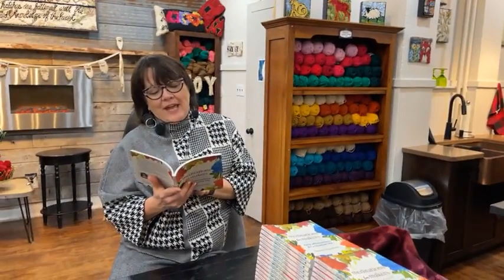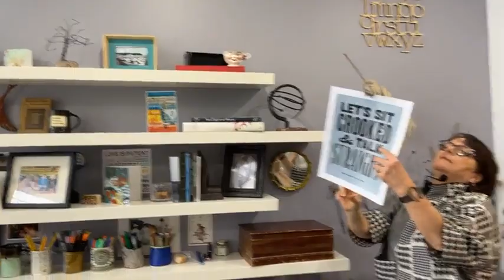Episode 73 Thursday Live: Deanne's book launch.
Rug hooking takes on a modern and contemporary vibe at Deanne Fitzpatrick Studio. It is a world of yarn, wool, colour, creativity and design for rug hooking and fibre artists. If you are driving by you will see a big sign directing the way to go to Deanne Fitzpatrick Studio in Amherst, Nova Scotia.  It is a beautiful place both in real life and online. Deanne has written eight books about rug hooking and illustrated a children's book. Her Sunday letters about art, life and rug hooking take a deep reflective look at an artist's life. She is dedicated to making rugs that are unmistakably art and helping others do the same through her online teaching. With many solo exhibitions in public galleries, including the Art Gallery of Nova Scotia and The Rooms, her art work is also in public and private collections all over the world. and open your world to a whole new level of art, creativity and rug hooking. Our rug hooking videos teach you about the creative art and craft of hooking rugs with yarn and wool cloth. Deanne has written eight books on rug hooking, and has exhibited her rugs widely in galleries. Her rugs are in collections around the world. Our rug hooking videos teach you about the creative art and craft of hooking rugs with yarn and wool cloth. Deanne has written eight books on rug hooking, and has exhibited her rugs widely in galleries. From the rug hooking studio of Deanne Fitzpatrick in Amherst, Nova Scotia. Rug Hooking Kits, Patterns and Supplies